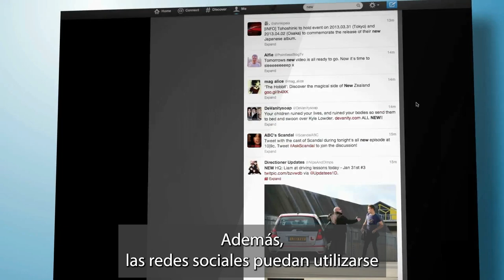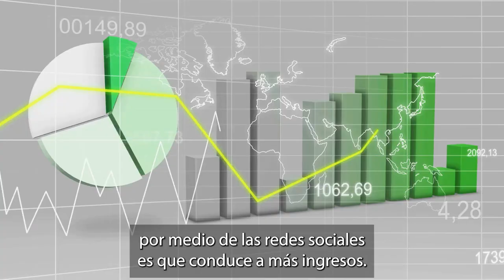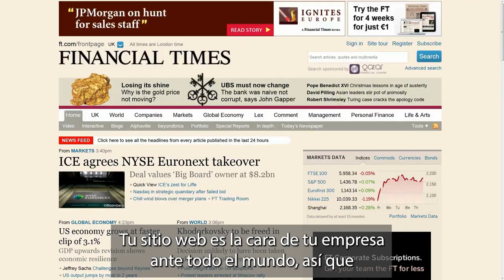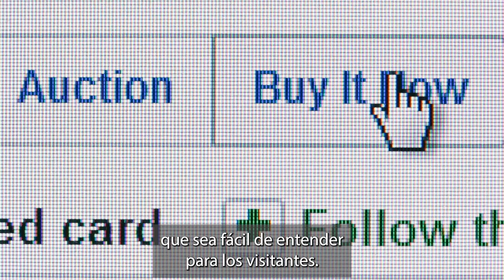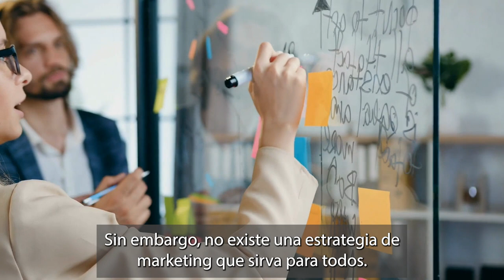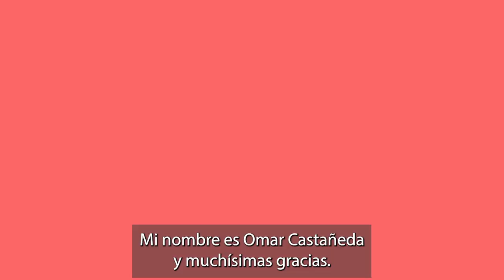5 Estrategias De Marketing Que Debes Conocer Para Impulsar Tu Negocio En Línea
En este video te hablaré de las 5 estrategias De Marketing Digital Para iniciantes, las cuales pueden mejorar tu estrategia de marketing digital en tu negocio.